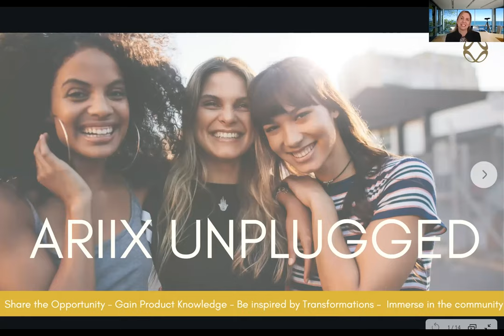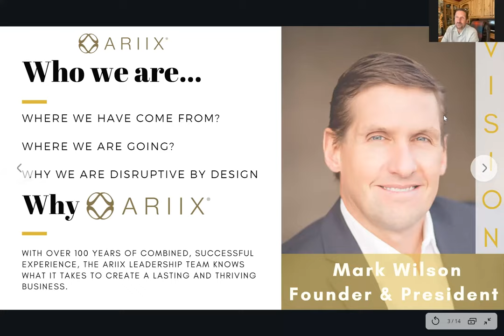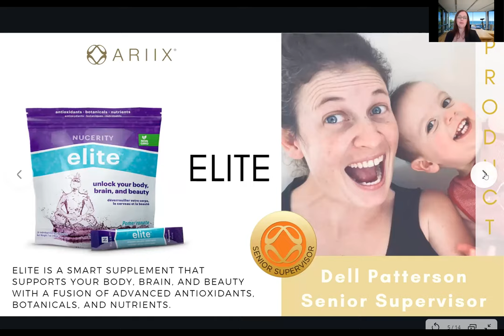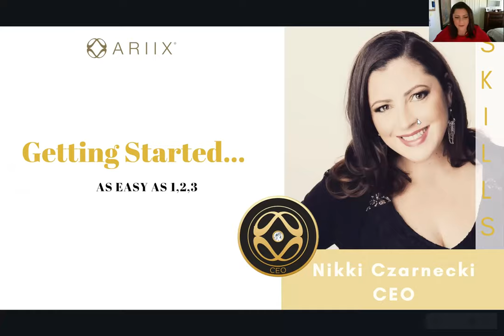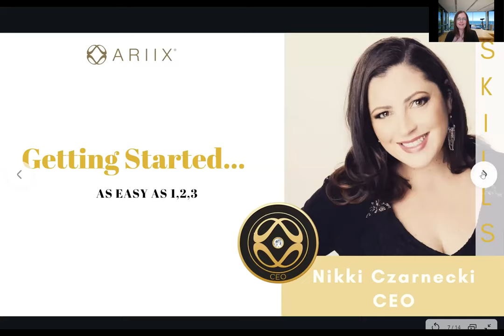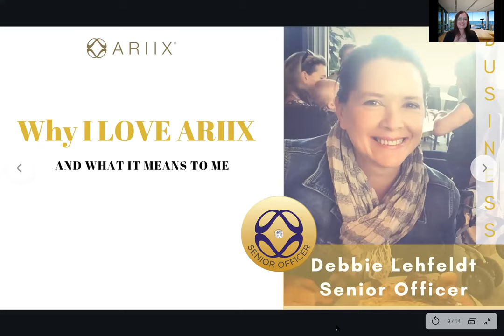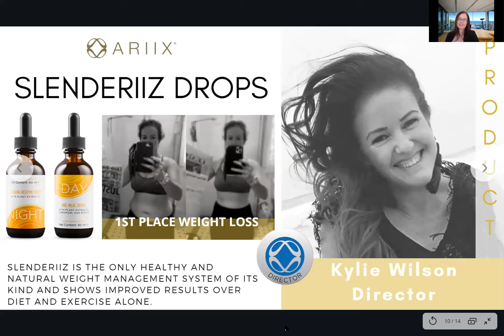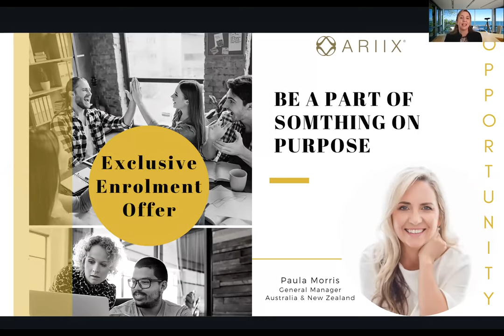ARIIX Unplugged Online Event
A fun, informative and inspirational ARIIX Online Event featuring one of our inspiring Founders and ARIIX President, Mark Wilson sharing the company vision,success and continued growth across the globe. Plus our amazing leaders sharing their stories and product testimonies and how they got started.